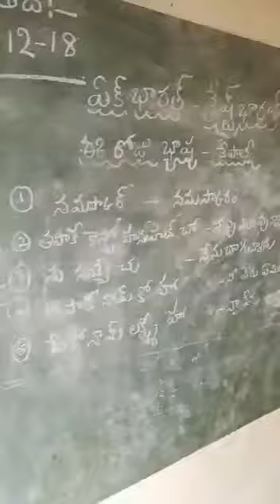NEPALI LANGUAGE, MPPS SUNKARAVARIPALLI, VENKATAGIRI MANDAL, NELLORE DISTRICT,AP